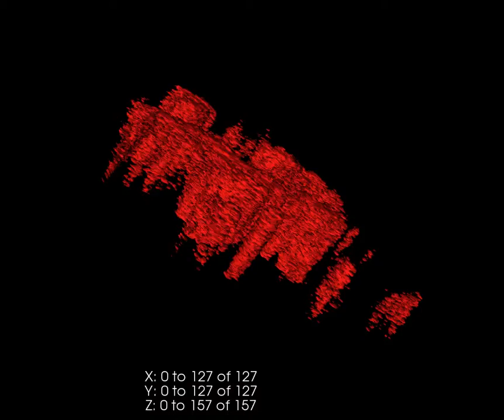Isosurface rendered CN- data from a ToF-SIMS depth profile of bacteria on aluminium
Fov = 200 um x 200 um.